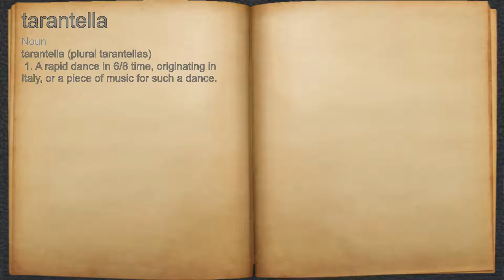What does tarantella mean?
A spoken definition of tarantella.

Intro Sound:
Typewriter - Tamskp